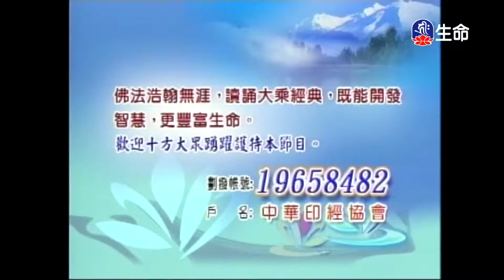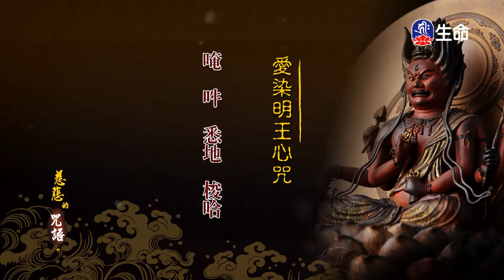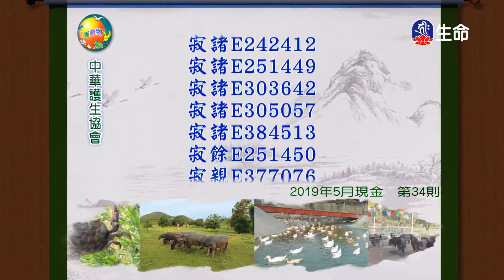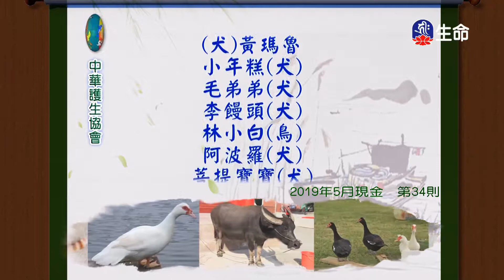經典讀誦-2_(lifetv_20200611_04:30)